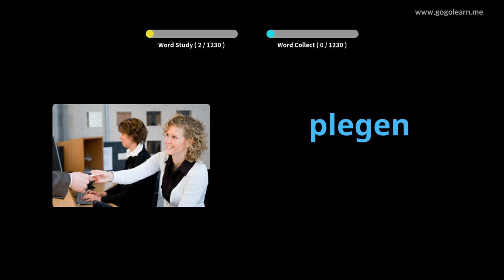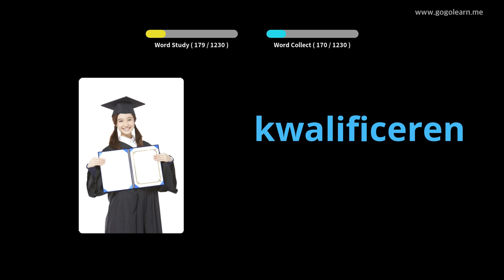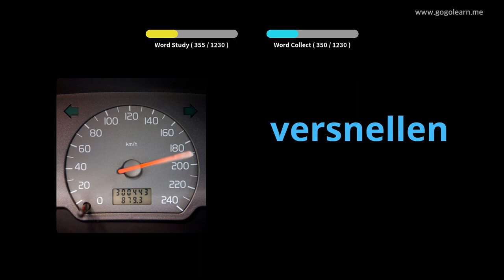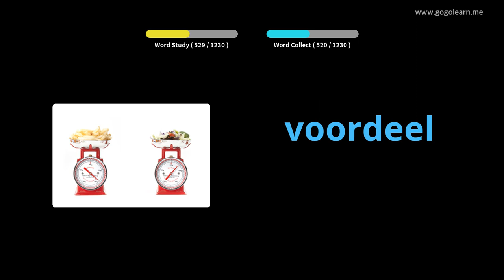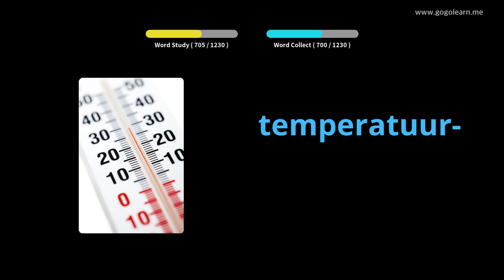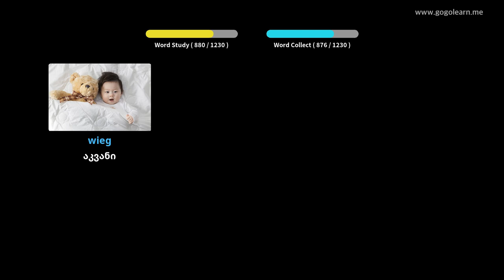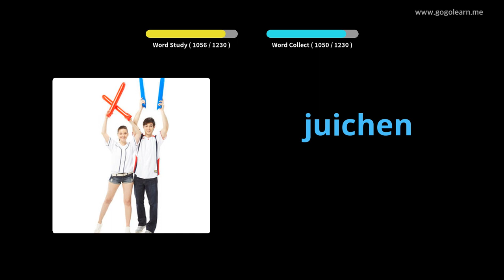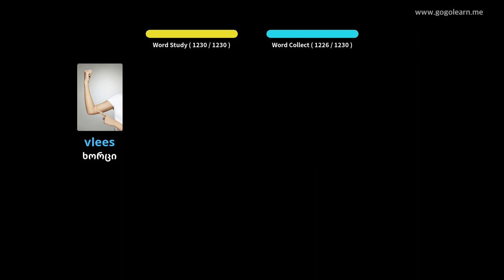ჰოლანდიური ლექსიკის სტუდენტი | Golearn